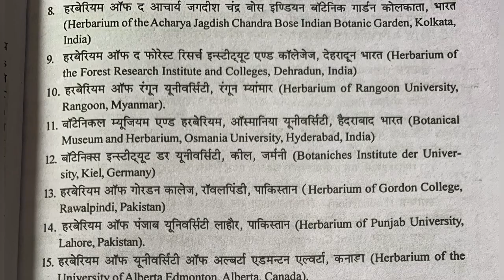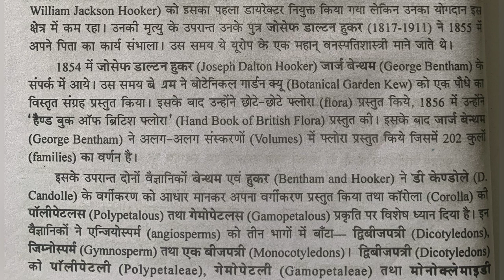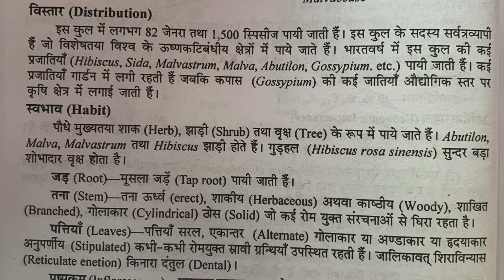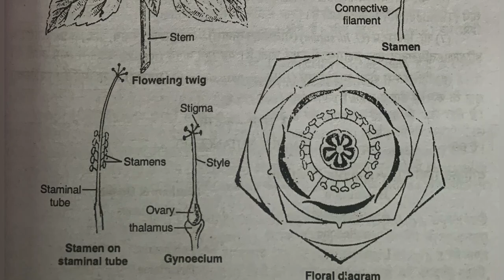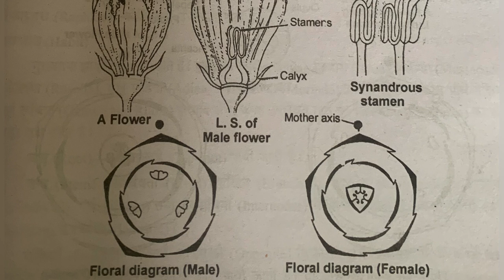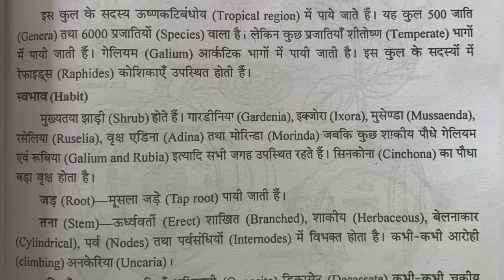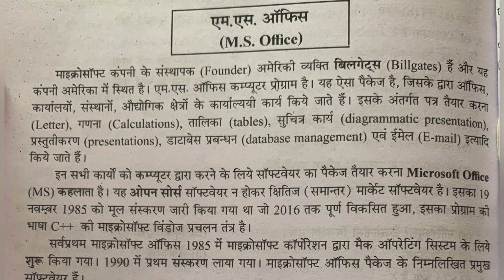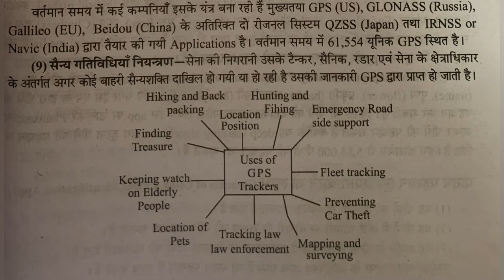Bsc 3rd semester botany file kese banaye / how to make botany practical file mjpru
Sarch - How to make bsc 3rd sem botany practical file in hindi